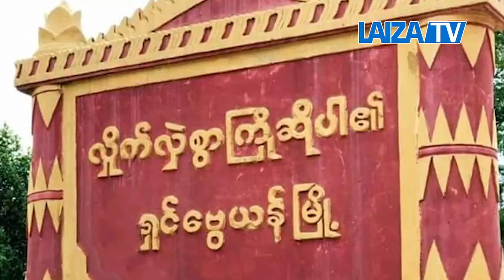Shingbwi Yang mare kaw Covid 19 ana kap hkrum ai masha marai 2 asak si sum sai shiga